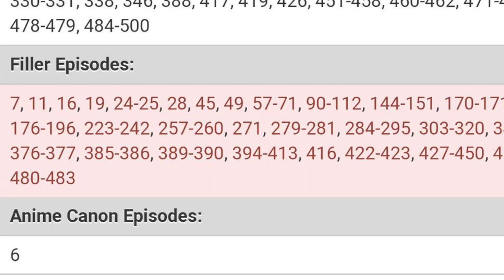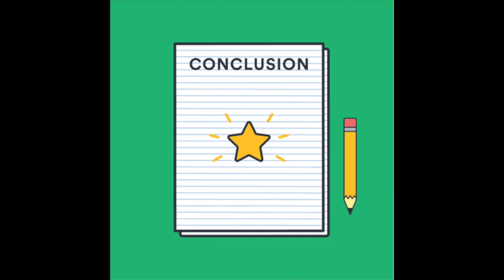My current State with romance anime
from shonen boy to romance anime boy